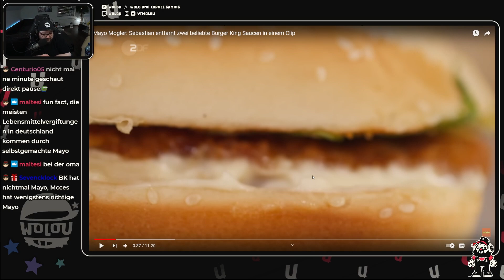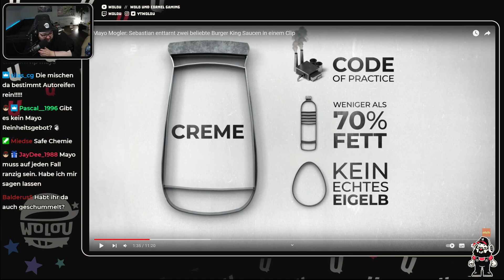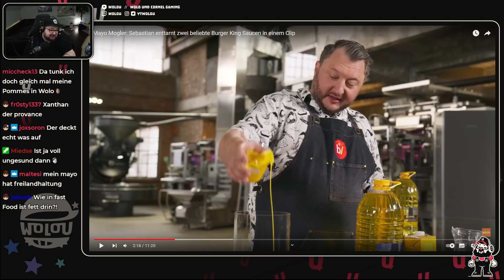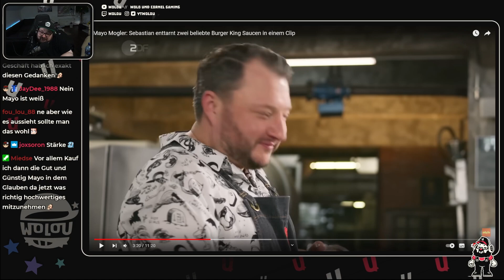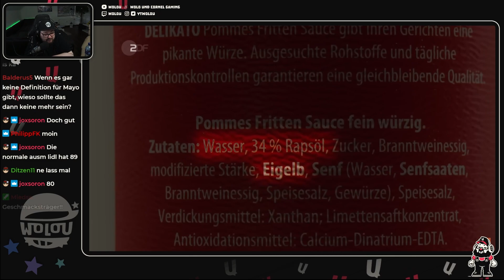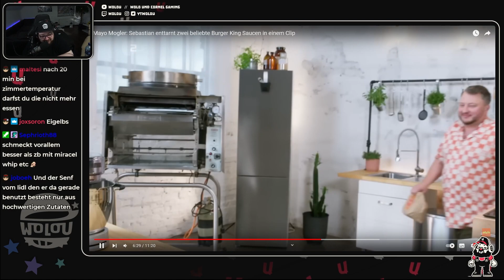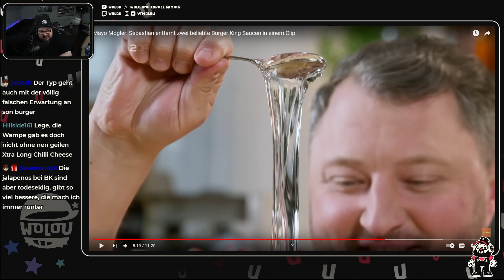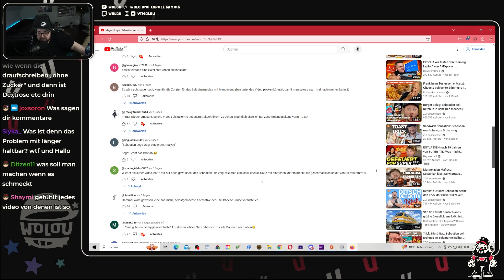Ranzige Mayo bei Burger King?! - Wolo Reacts